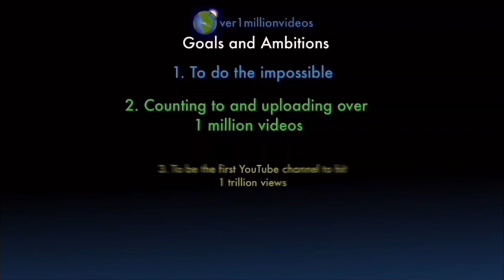Counting to ONE MILLION!!, This is Number 108,219